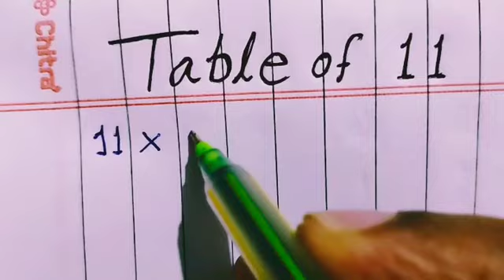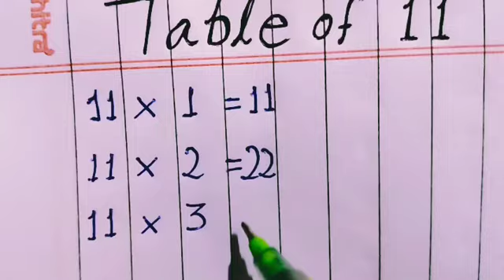Table of 11 || Learn Multiplication Table || Table for Kids || 11 ka pahada.